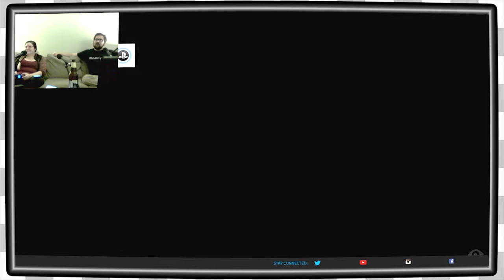Little Nightmares | Hackers Here! EP4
The Gang is getting spooky with the scary little game conveniently called Little Nightmares!